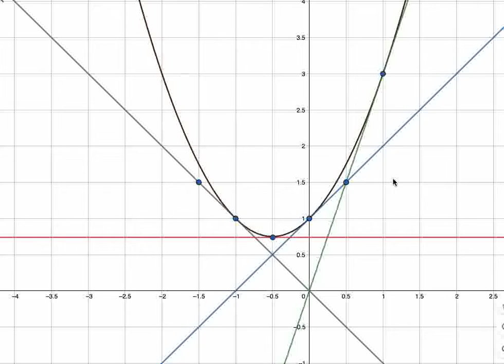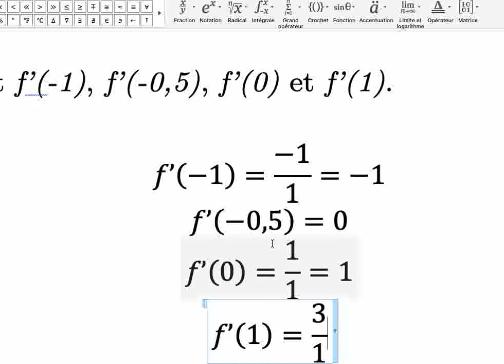Explication du calcul d'un nombre dérivé graphiquement. (1ère STMG)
Correction de l'ex.: 2 du cours dérivation